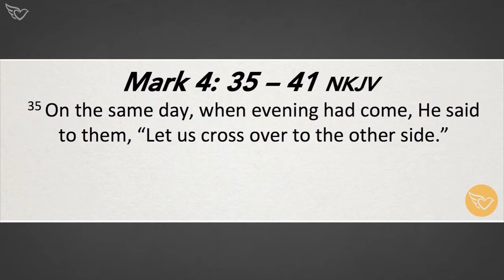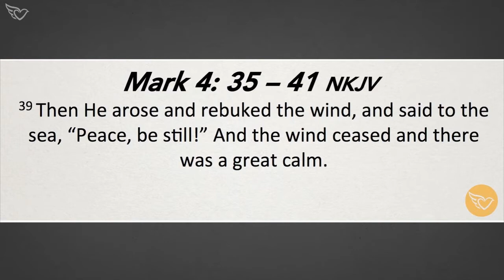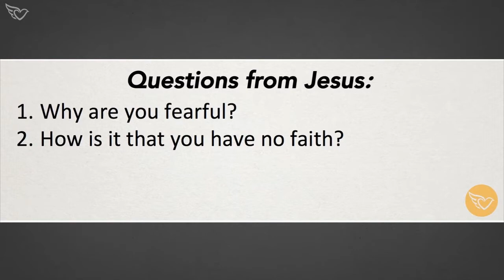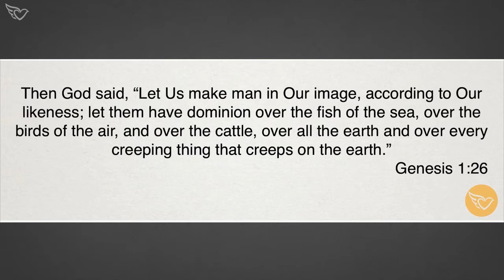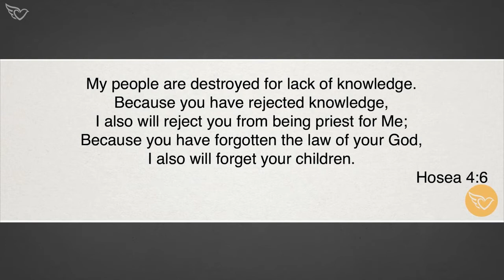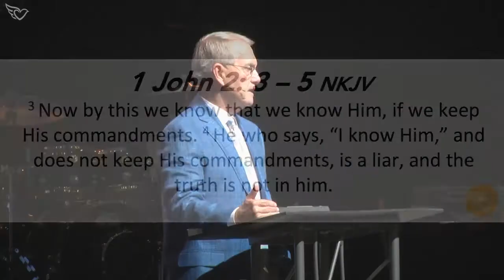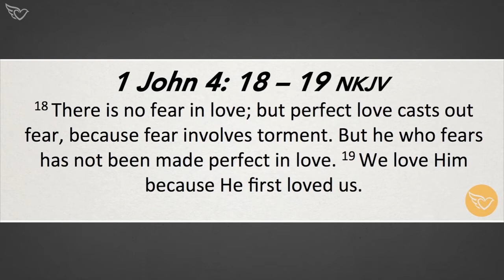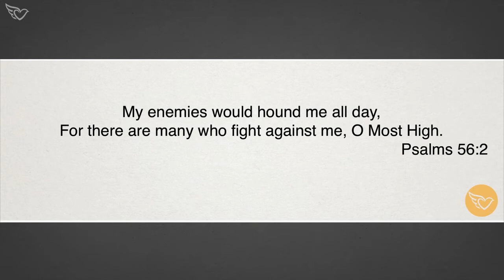Covenant Love Church - Disempowering Fear - Pt. 2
"Disempowering Fear"
Part 2
Pastor Al Brice
May 7, 2017 - 2nd Service

Questions from Jesus:

1. Why are you fearful?

2. How is it that you have no faith?

What is the origin of fear?

Psalm 111:10 NKJV: The fear of the Lord is the beginning of wisdom; A good understanding have all those who do His commandments. His praise endures forever.